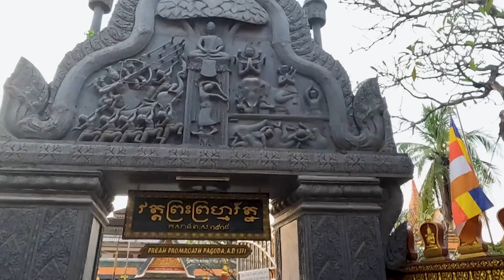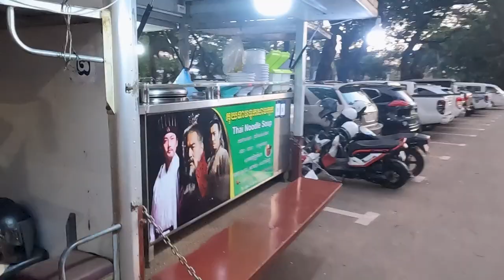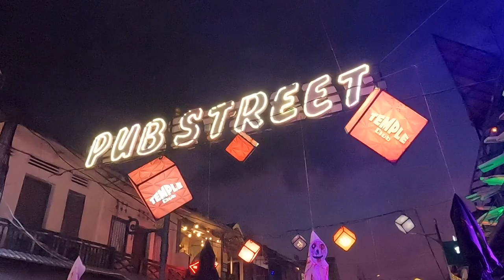KAMBOÇYA GEZİSİ VE ŞAŞIRTAN KENT SİEM REAP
Kamboçya gezisi planları Siem Siem Reap olmadan tamamen eksik kalır. Özellikle Kamboçya halkını, Kamboçyalı esnafını ve Kamboçya'da en çok turist alan şehir olan Siem Reap kenti hakkındaki her şeyi anlattım!

0:00 Giriş
01:58 Siem Reap Konumu ve Genel Bilgi
04:16 Siem Reap Nehri - Kamboçya'da Yaşam
11:11 Siem Reap İsmi Kökeni
13:17 Kamboçya Bayrağı Simgesi
14:41 Kamboçya Para Birimi ve Dolar
17:03 Kentin Modern Yüzü
19:10 Starbucks Fiyatları
20:56 Park ve Popüler Sokak Oyunu
22:01 Preah Ang Chek ve Preah Ang Chorm
35:49 Preah Prom Rath Tapınağı ve Hikayesi
39:22 Siem Reap Sokak Yemekleri
43:47 Siem Reap Gece Hayatı Pub Street
47:21 Kapanış

Siem Reap içinde her turunuzu sevgili tuk tuk sürücü arkadaşım Batman ile çözebilirsiniz. Reklam falan değil dost ve güvenilir bir Kamboçyalı arkadaş tavsiyesi.
Motosiklet tuk tuk
Mr. Batman
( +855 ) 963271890